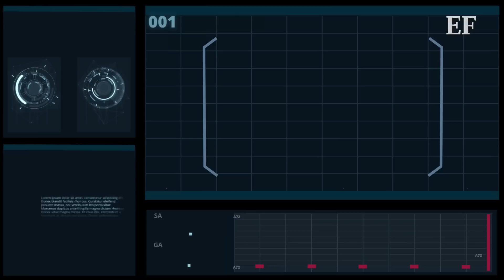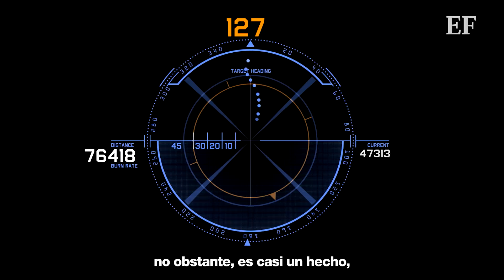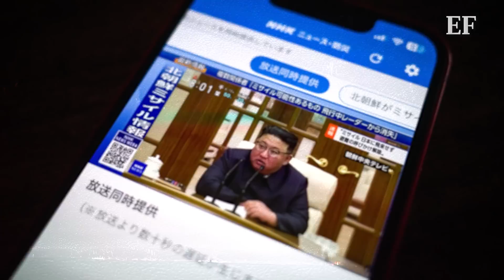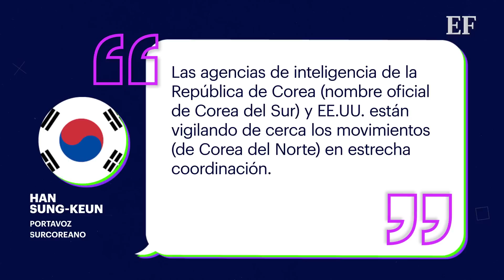Corea del Norte lanza su satélite espía y activa las alarmas en Japón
A las 6:29 del 31 de mayo, hora local de Okinawa, se emitió una alerta a través de mensajes y por megafonías, a la población se le recomendó "evacuar dentro de un edificio o en instalaciones subterráneas”.